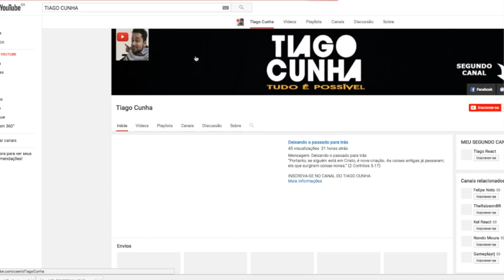REACT Goku vs Jiren Part 1 - Dragon Ball Super Episode 109 (Fan Animation)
Olá Família eu sou o Tiago React
Hoje farei um React da luta de Goku VS Jiren Parte 1 Dragon Ball Super